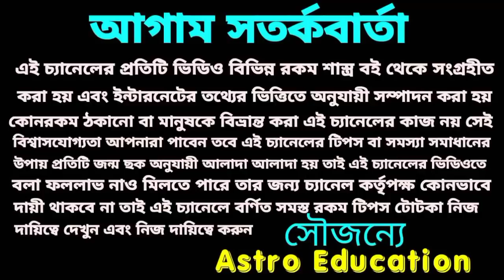শনিদেবের 3টি শুভ যোগ ! আপনাকে করবে মালামাল!